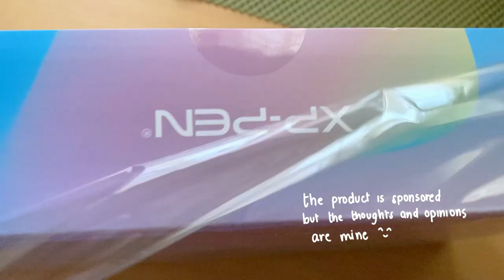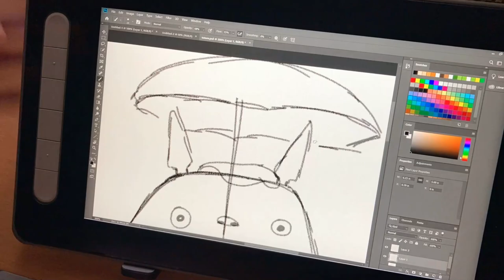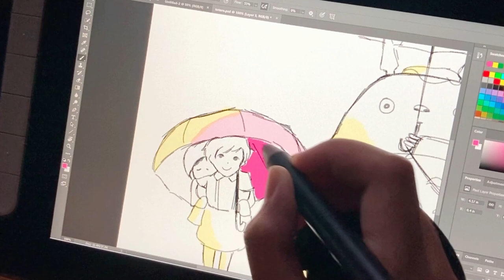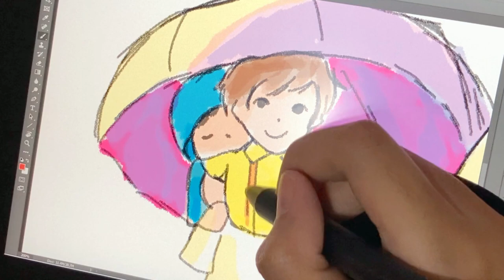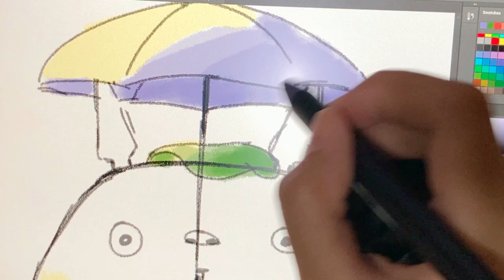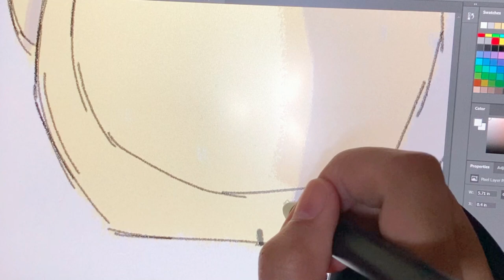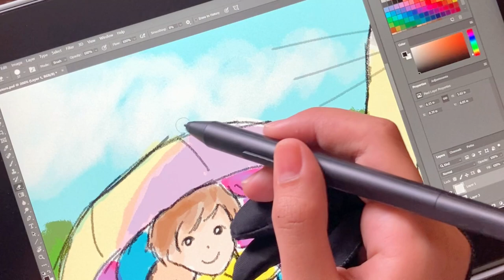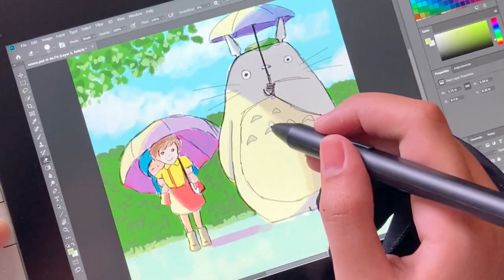draw with me 🎨 totoro bus scene fanart ft. xp pen artist 10 (2nd gen) 🌤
☾ ⋆*･ﾟ:⋆*･ﾟ☾ ⋆*･ﾟ:⋆*･ﾟ☾ ⋆*･ﾟ:⋆*･ﾟ☾ ⋆*･ﾟ:⋆*･ﾟ☾ ⋆*･ﾟ:⋆*･ﾟ

Thank you so much to XP Pen for sending me this wonderful pen display monitor! I had so much fun recreating a favorite scene from my comfort Studio Ghibli film,  I can't wait to share more draw with me videos with you in the future with this ^^

stay safe and healthy always

˚ ༘♡ ⋆｡˚ ❀˚ ༘♡-ˋˏ ༻❁༺ ˎˊ-♡ ⋆｡˚ ❀˚ ༘♡ ⋆｡˚ ❀

faqs:
˚ name?
↳ kristine
˚ age?
↳ 22 :D
˚ where are u from?
↳ philippines
˚ year & course?
↳ 4th year architecture student (as of this video)
˚support tinesday:

softwares:
♡ film: iphone se 2
♡ editor: Wondershare Filmora